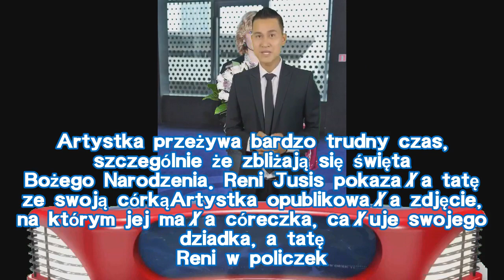Dramat w życiu Reni Jusis. Nie żyje najbliższa jej osoba, pokazała wspólne zdjęcie